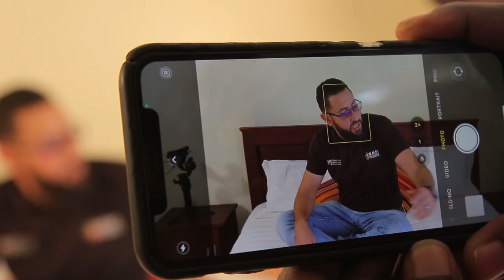GUMA MUSIC VIDEO || Behind The Scenes (Day 1)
Behind the Scenes, Day 1 of our project is out.

Hebrews 10:23